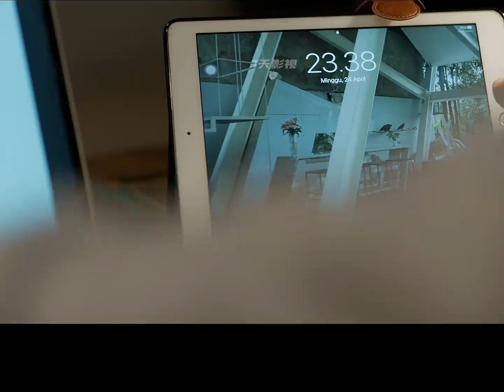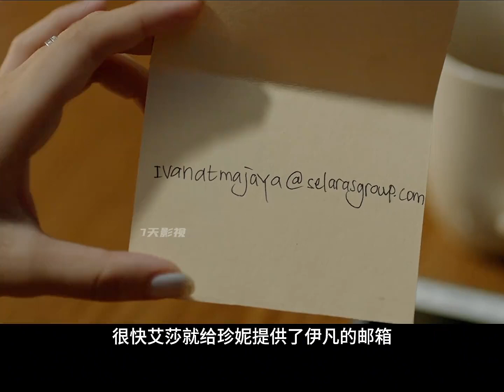一個男人可以如何偽裝，妻子卻無意發現丈夫不為人知的秘密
No.1 | 男人不忠女人跳樓婚姻中相愛和不愛的人，究竟什么才是婚姻的維系 電影解說 電影 影視。影評

No.3 | 從卑賤的妓女成為路易十五的首席情婦，一個風塵女子的傳奇一生 電影解說 電影 影視。影評

No.5 | 女人愛上多金富豪放棄一切，誰知是騙局，杜絕多金成熟大叔必看 電影解說 電影 影視。影評